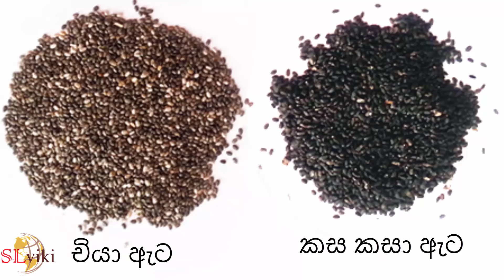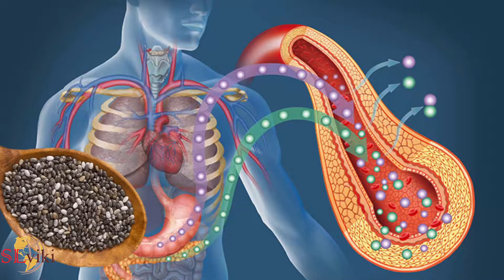දවස් 7න් කිලෝ 7ක් බර අඩු කරන "චියා ඇට" පානය | Chia seed drink to lose 7 kg in 7 days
අද අපි කියලා දෙන්න යන්නේ ගොඩක් අය දන්නේ නැති 100%සාර්ථකම බර අඩු කරගන්න ක්‍රමයක් ගැනයි.චියා ඇට වලින් බර අඩු කරගන්න ක්‍රම 3ක්ම කියලා දෙනවා.සිංහලෙන් මේ ගැන පළවෙනිම පාරට වීඩියෝවක් කරන්නේ අපි.ඔයාට මේ දේවල් පැහැදිලිව කියලා දෙනවා.හැමෝටම මේ ගැන කියන්න 💖👍👌💯

for general and educational purposes only and do not constitute any legal, medical or other professional advice on any subject matter. These statements have not been evaluated by the FDA and are not intended to diagnose, treat or cure any disease. Always seek the advice of your physician or other qualified health provider prior to starting any new diet or treatment and with any questions you may have regarding a medical condition. If you have or suspect that you have a medical problem, promptly contact your health care provider.